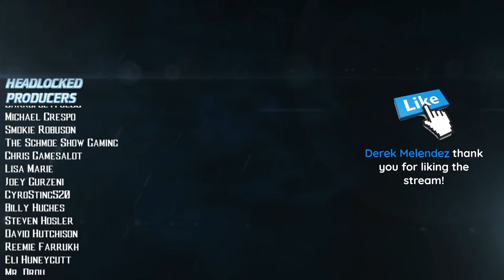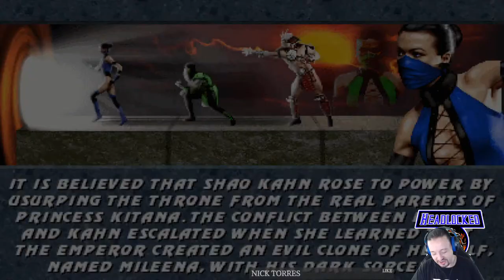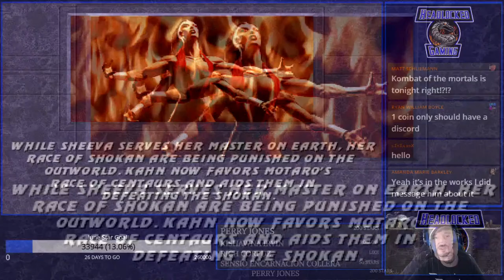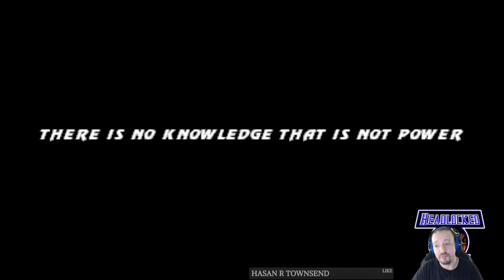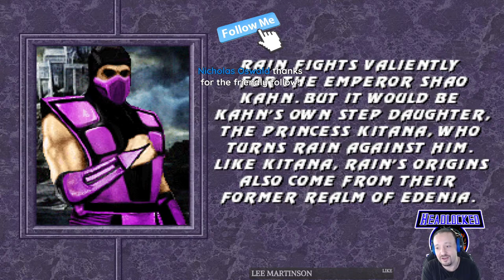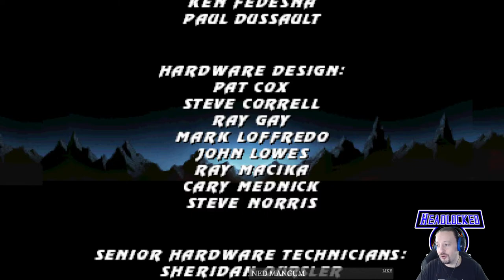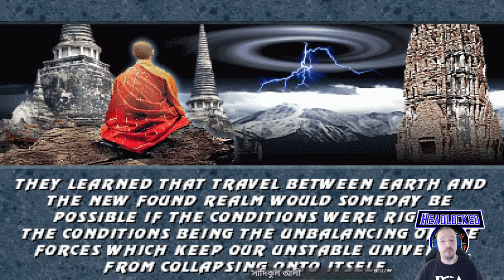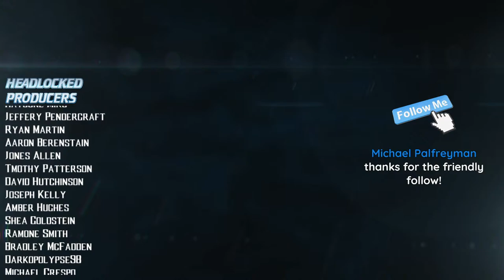MK Trilogy by Javi Lopez (PC) w/download link